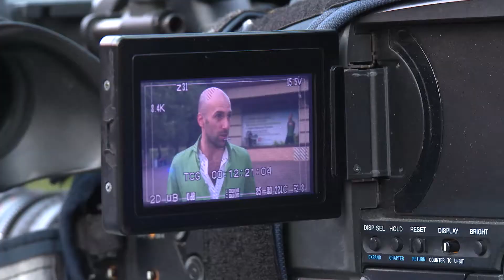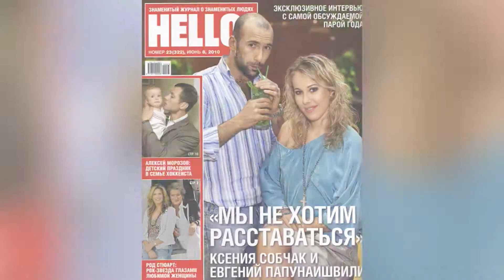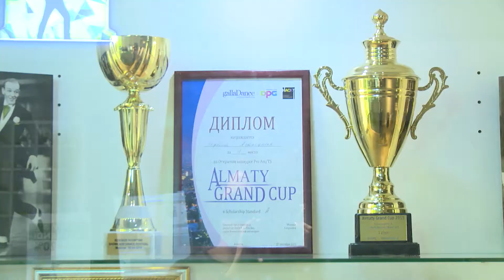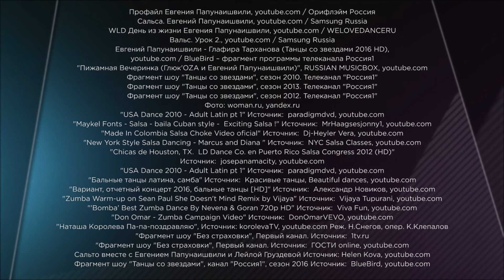Танцы и не только Евгения Папунаишвили. Канал Ирина Козлова режиссер.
Следующая программа на тему спорт, фитнес и ЗОЖ посвящена Евгению Папунаишвили.
Евгений Робертович Папунаишвили российский танцор, хореограф, актер, телеведущий, педагог,  участник проектов «Танцы со звездами», "Удивительные люди". Владелец танцевальных школ, Папунаишвили танцует, как бог, и сам. Особенно ему удается самба)
Это еще одна ТВ программа из цикла Здоровые и знаменитые в разделе "Мое портфолио. Мои программы" режиссер Ирина Козлова. Влог. В этом цикле я выступаю в роли продюсера.
Смотрите и другие программы режиссер Ирина Козлова. Мое портфолио, Мои программы. Влог.
ЗОЖ, фитнес, вегетарианство - темы, которые волнуют и увлекают многих людей на планете. И дело не в моде, а в том, что 21 век ставит другие задачи перед человечеством.